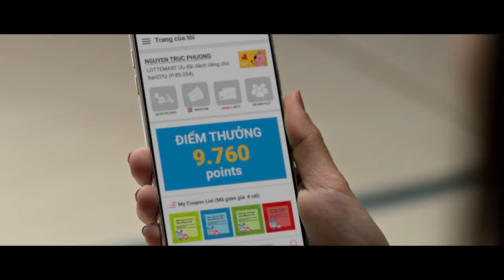Speed L Episode 2: Drama công sở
Công sở bây giờ lắm 'drama' do các chị em tị nạnh nhau vì... Speed L! Speed L hấp dẫn cỡ nào, video dưới đây sẽ bật mí ngay!